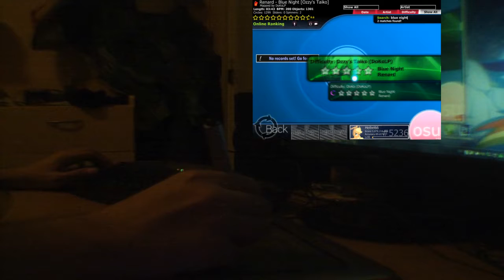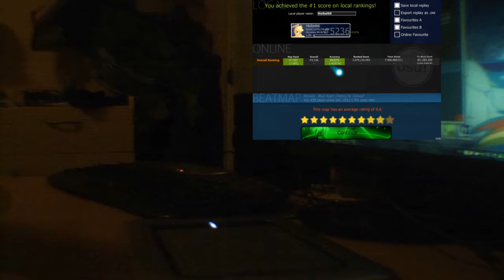Osu! - Renard - Blue night [Doko]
Song: Blue Night
Artist: Renard
Creator: DoKoLP
Mods: None
Difficulty: Doko
Rank: B

Request some songs and I'll find them and play them